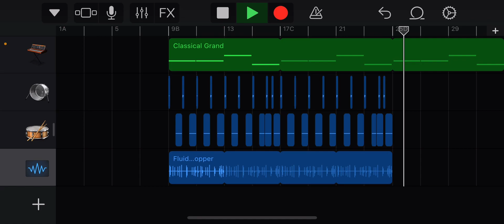I still know GarageBand let’s go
Barely used GarageBand since I got flstudio but yoy